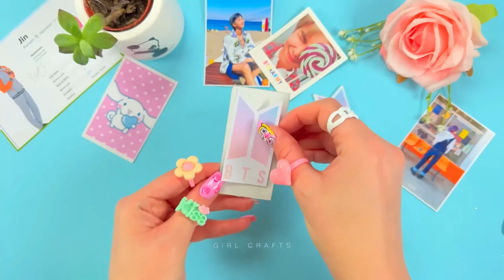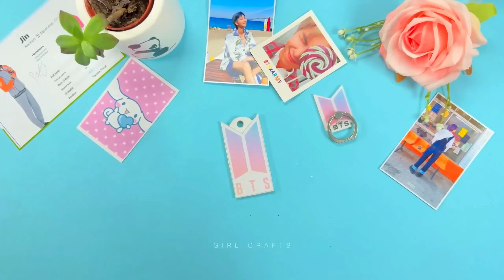10 DIY SLEUTELHANGER IDEEEN - HOE MAAK JE EEN SCHATTIGE SLEUTELHANGER EN MEER...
10 DIY SLEUTELHANGER IDEEEN - HOE MAAK JE EEN SCHATTIGE SLEUTELHANGER - BTS-SLEUTELHANGER - KAWAII STAR-SLEUTELHANGER EN MEER...